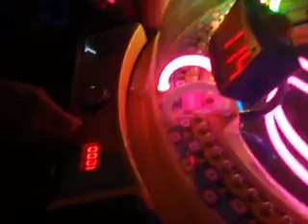father's day with daddy 2009 @ Dave & Busters